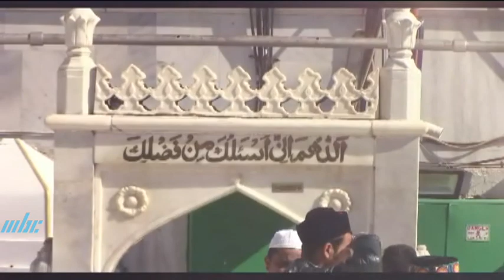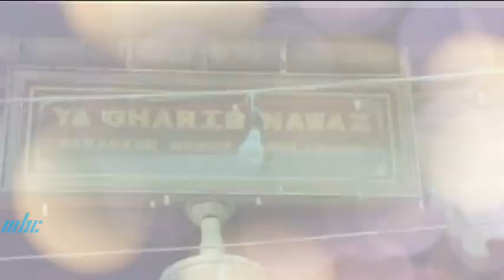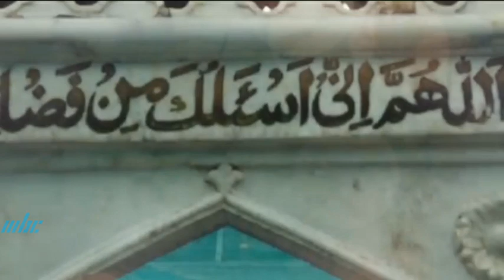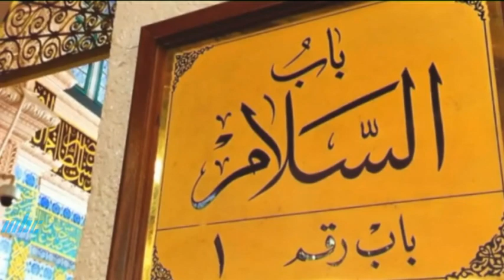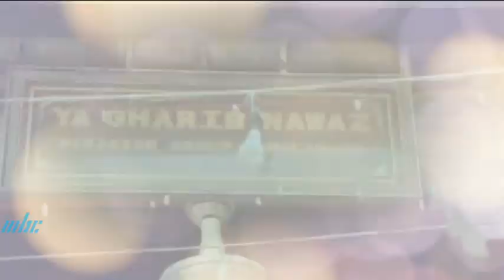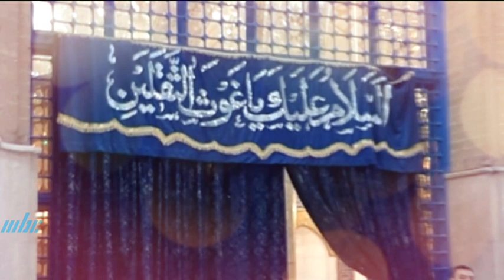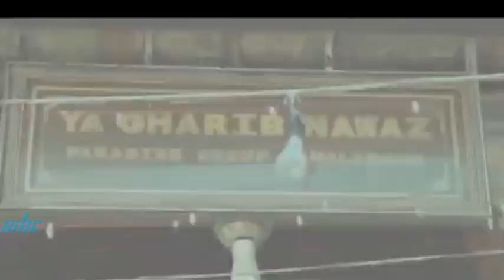Anjuman - Khwaja Sahab Se Aqeedat Kioun